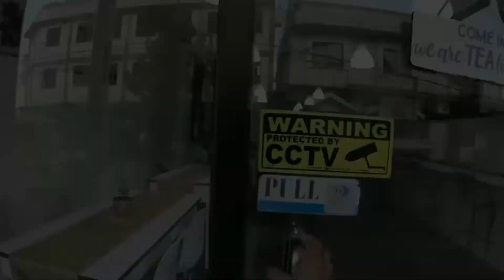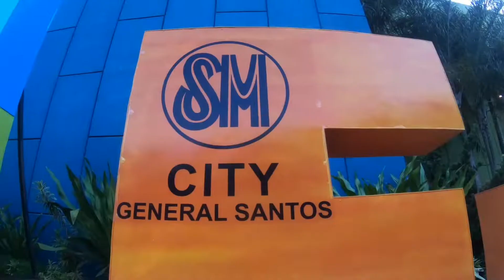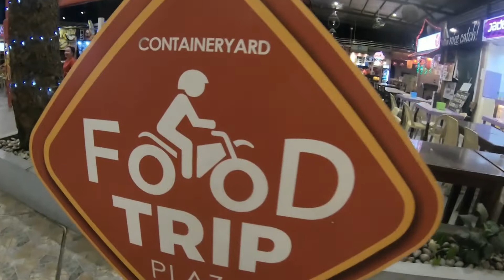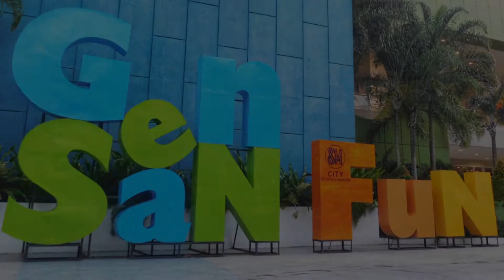Gio In The Philippines Collab Vlog with Glahm Arni in General Santos City,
Please watch our collab vlog about The Home Of The Champions,  The Tuna Capital of The Philippines  - General Santos City.  Please watch the video and I hope you will like it as I tour you and Gio in some places here in GenSan.

  I'm Glahm Arni , a model and a vlogger who loves to travel and promote culture and arts; and events here in the Philippines, specially my beloved land Mindanao . I am a makeup artist, a dancer, and videographer too.
I am living in General Santos City and open to any business collaboration to promote the country.

 If you want to help me especially for my travel videos, you may send your donation in my paypal account: